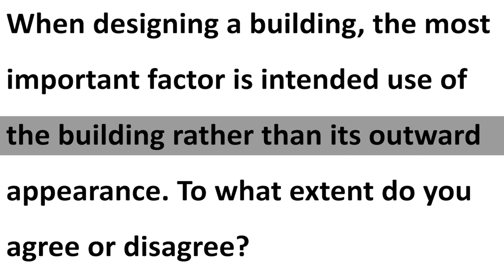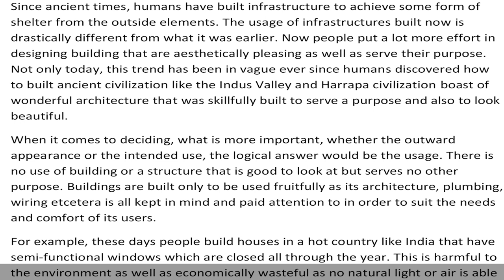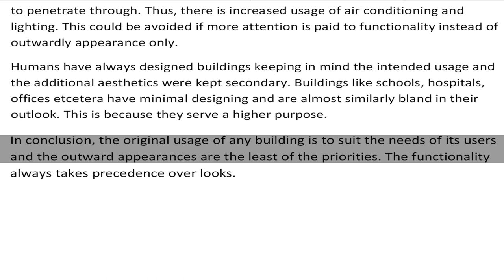IELTS Academic Task 2 - Sample Answer Band 6.5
When designing a building, the most important factor is intended use of the building rather than its outward appearance. To what extent do you agree or disagree?